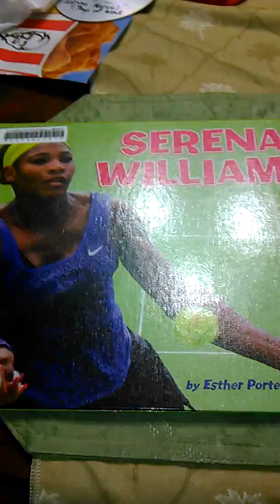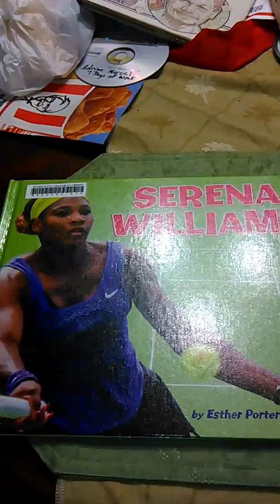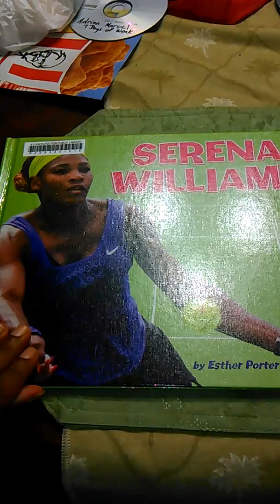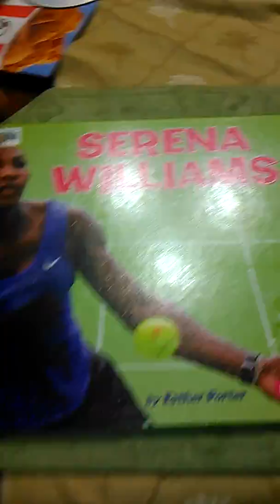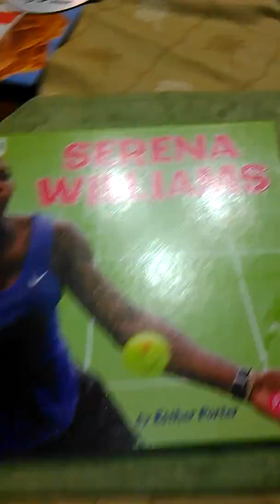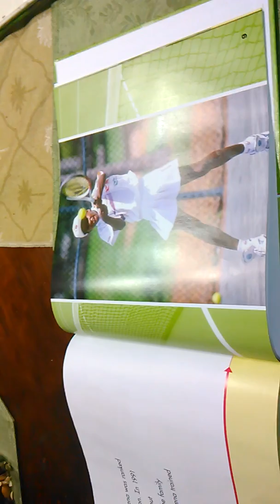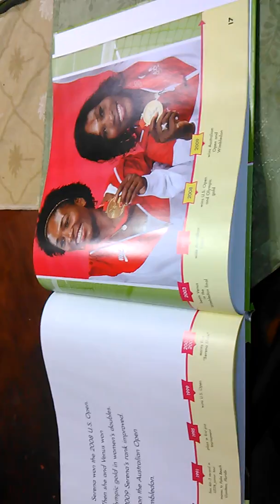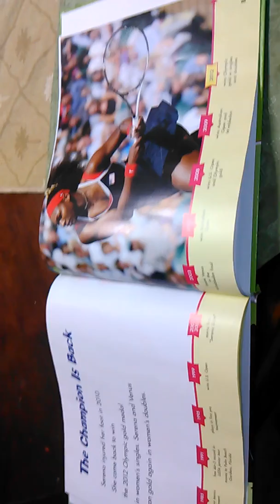Serena Williams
By Esther Porter